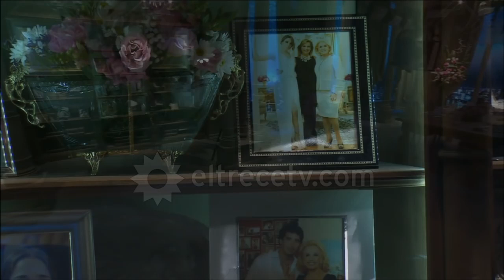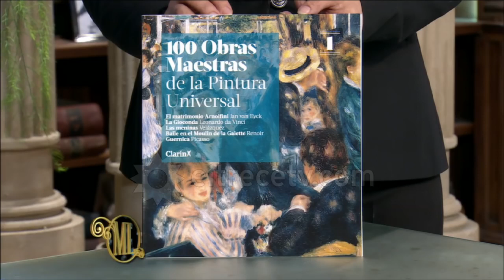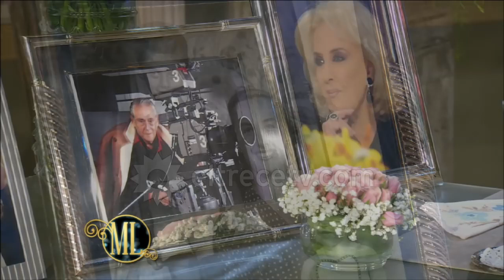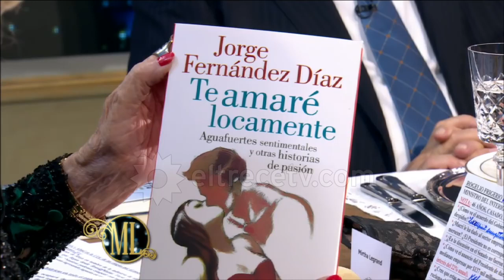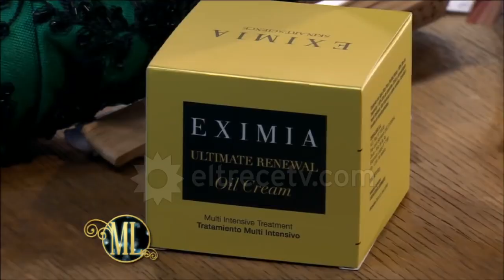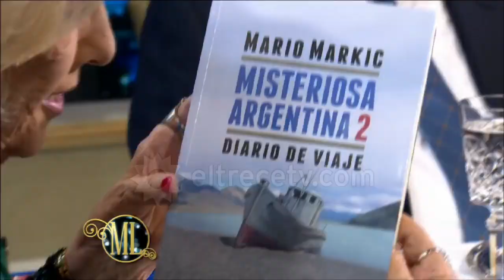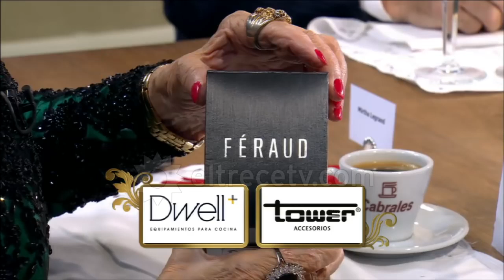La noche de Mirtha - Programa 14/05/16